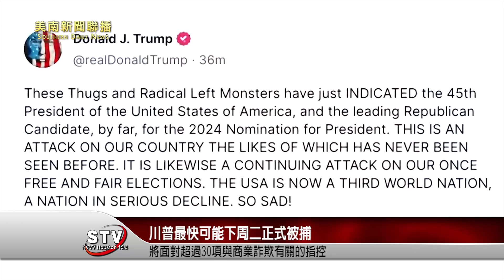美國前總統川普的律師說，他周二將前往曼哈頓接受傳訊，面對超過30項與商業詐欺有關的指控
據CNN新聞網和《每日郵報》（Daily Mail）31日報導，川普得知被起訴後，除了痛批相關結果外，還警告民主黨，說川粉會把他們扔出辦公室，讓他們為迫害無辜的人而後悔。另一方面，曼哈頓地方檢察官辦公室則說，正與川普的律師接觸，以安排他在紐約到案。